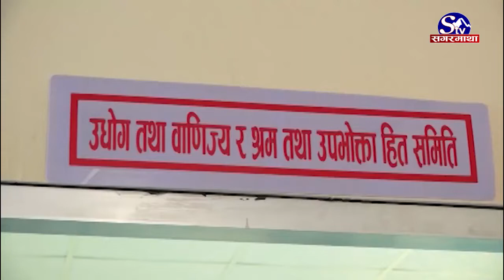उद्योग समिति कृषिमा बाह्य लगानी | Sagarmatha Report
नेपालको कृषि क्षेत्रमा विदेशी लगानी भित्र्याउन हुने वा नहुने भन्ने विषयमा एकमत देखिएको छैन । सरकारले अध्यादेशमार्फत कृषिमा विदेशी लगानी भित्र्याउने तयारी थालेको छ भने सरोकारवालाहरुले यसमा आपत्ति जनाएका छन । त्यति मात्रै हैन सांसदहरुले समेत कृषि क्षेत्रमा विदेशी लगानी ल्याउन नहुने भन्दै सरकारी तयारीको विरोध गरेका छन